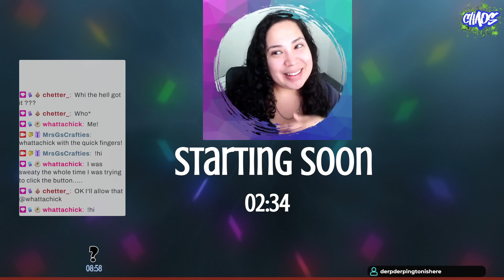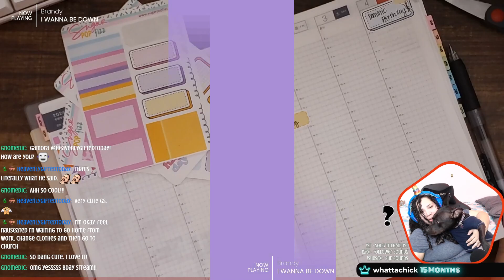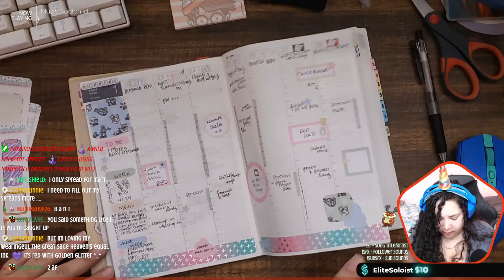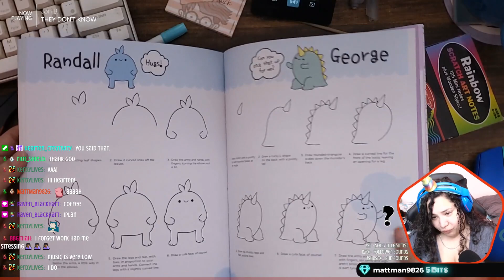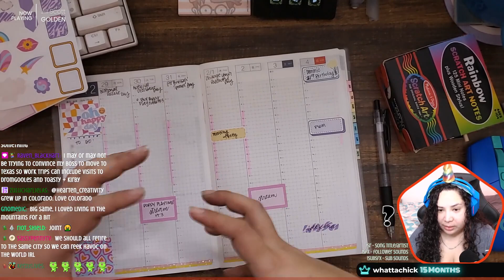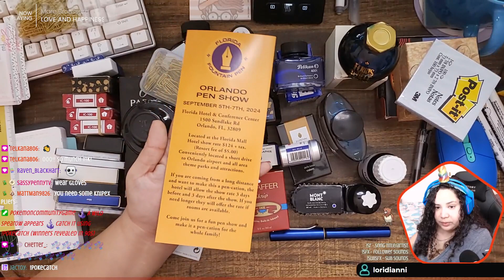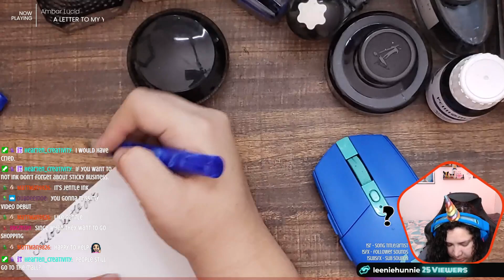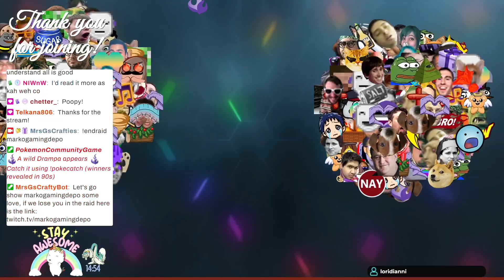1.28.24 Stationery Sunday Hobonichi Plan With Me, Inky Fun & Sticky Business | Road to 1K !wish !mai